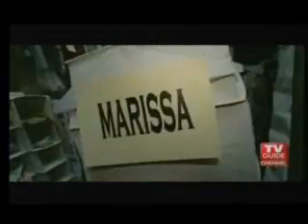Adam Brody Tv Guide